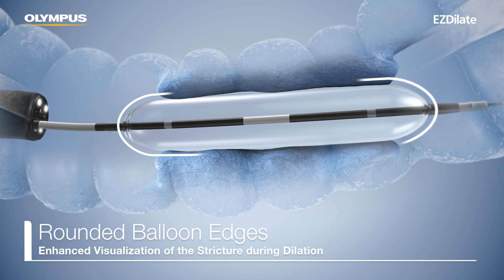EZDilate Animation | Endoscopic Balloon Dilator | OLYMPUS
EZDilate balloons are specifically designed to meet a wide range of stricture management needs while setting higher standards of performance and precision. Superior design and material selection enable efficient and effective endoscopic dilation of strictures in the alimentary tract and sphincter of Oddi.